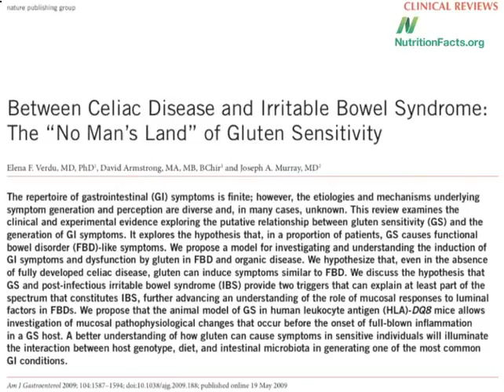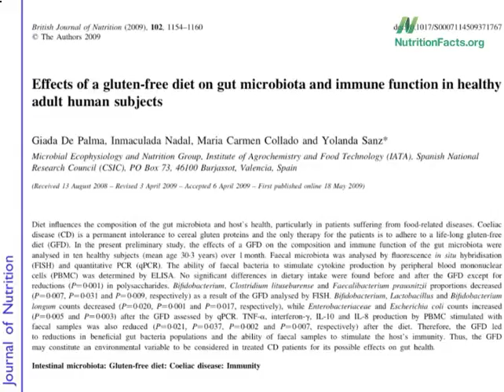Gluten Free Food Labeling1